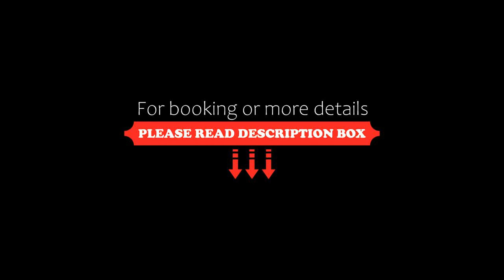Hotel Sant'Antonin, Venice, Italy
About Property:
You're eligible for a Genius discount at Hotel Sant'Antonin! To save at this property, all you have to do is sign in.
Just a 10-minute walk from Saint Mark’s Square, Hotel Sant'Antonin offers a panoramic terrace and a sculpture garden. This 16th-century building is decorated with antique furnishings and comes with free Wi-Fi throughout.
The air-conditioned rooms all feature a work desk, a safe deposit box and a satellite LCD TV. Each has a private bat...
Property Type: Hotel
Address: Castello 3299, Fondamenta Furlani, Castello, 30122 Venice, Italy
Searching For
1. Hotel Sant'Antonin - Venice - Italy
2. Hotel Sant'Antonin - Venice - Italy Address
3. Hotel Sant'Antonin - Venice - Italy Rooms
4. Hotel Sant'Antonin - Venice - Italy Amenities
5. Hotel Sant'Antonin - Venice - Italy Offers and Deals
Audio Credit:
Track Title: Reasons To Hope
Artist: Reed Mathis